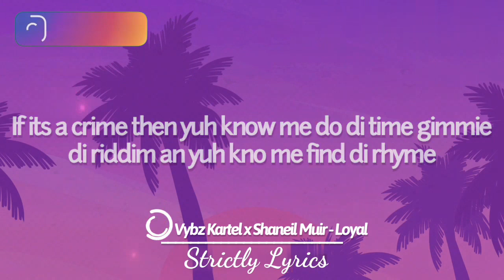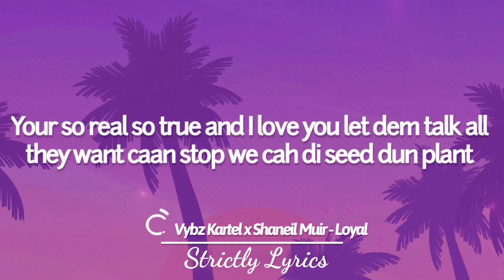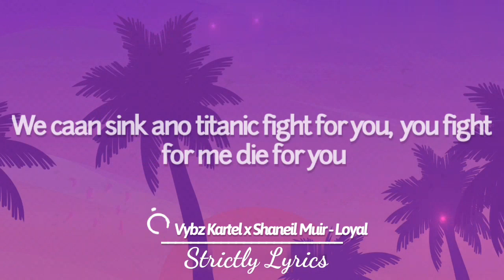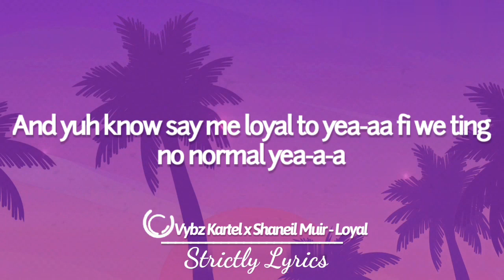Vybz Kartel x Shaneil Muir - Loyal | Strictly Lyrics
2020 Strictly Lyrics